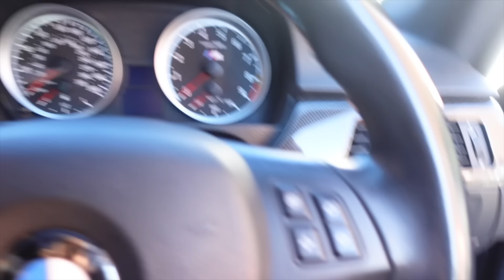IS IT WEIRD TO DAILY A PINK E92 M3?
It is ambitious yes, but we are going to try and do a weekly vlog. I am always doing car things so it will be fun to show you the full 360 of my life, as I am sure some of you wonder what do you actually do? I sometimes wonder myself too. Fraser will be here to capture it all.

B